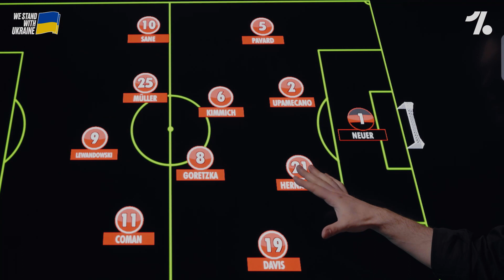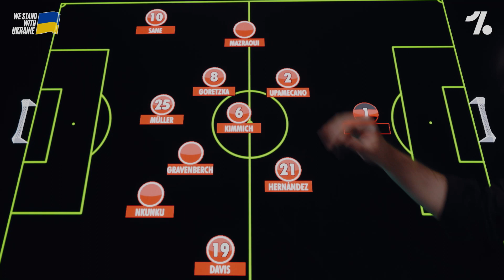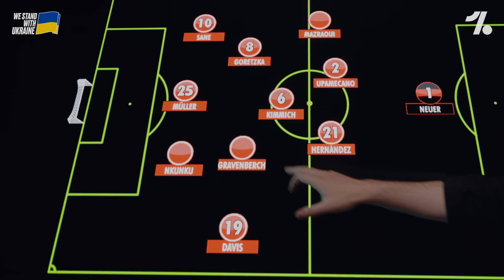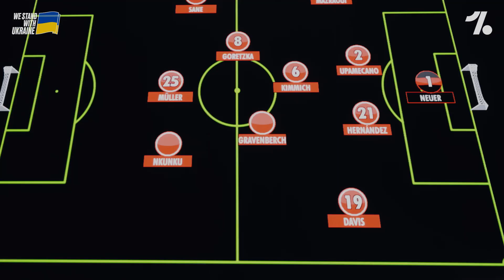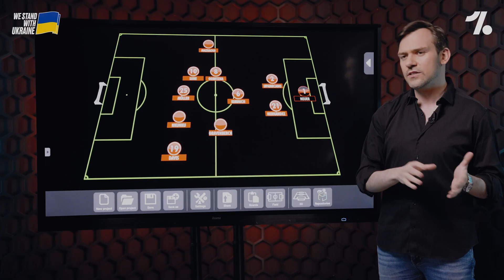Bayern-Transfertalk: Wen braucht der Rekordmeister?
Die Enttäuschung der Bayern in der Champions League richtet die Aufmerksamkeit auf den Kader, seine Stars und seine Tiefe. Vor diesem Hintergrund meldet sich Constantin Eckner mit der neuesten Folge des Transfer-Talks zurück - wie auch in der Vollversion der OneFootball Show - und untersucht, was Julian Nagelsmann jetzt zur Verfügung steht und welche Spieler er in Zukunft ins Auge fassen könnte...

Sieh dir die neue OneFootball Show an, die jeden Freitag vor dem großen Fußballwochenende kommt und unsere wöchentlichen Videos ergänzt, zu dem auch das Q&A (Dienstag) und Sektion Radioverbot (Donnerstag) gehören.